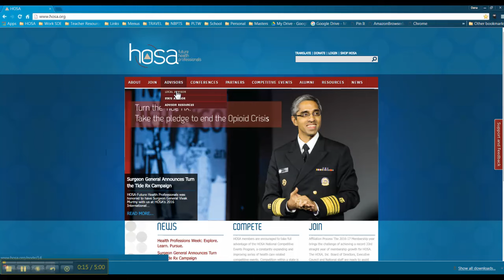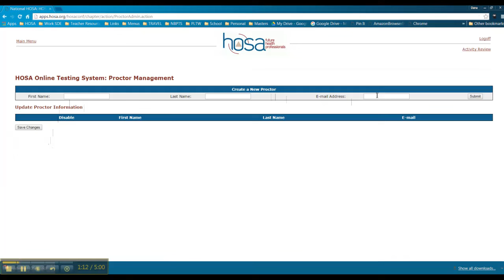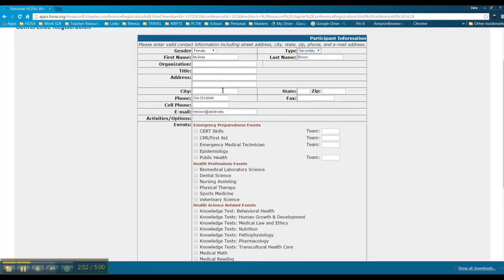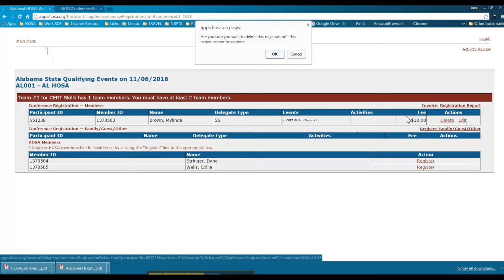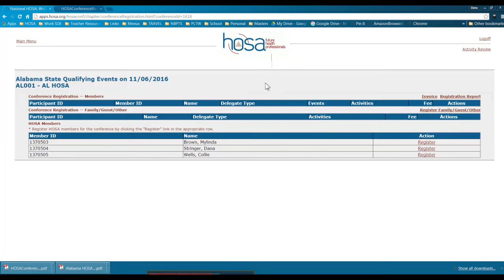Alabama HOSA / Health Science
Video tutorial:  Registering for Alabama HOSA State Qualifying Events